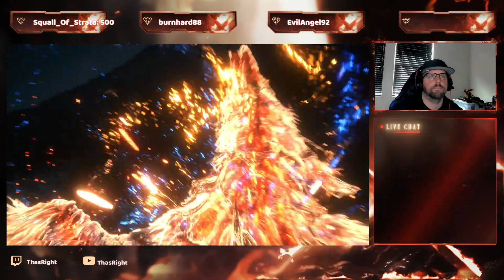Final Fantasy XVI (Blind) Part 2 Pheonix v. Ifrit